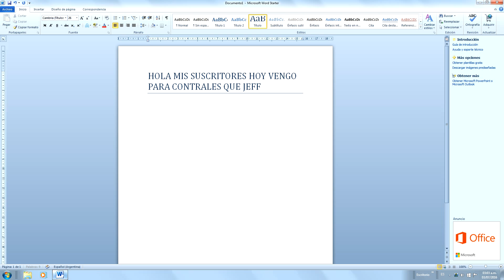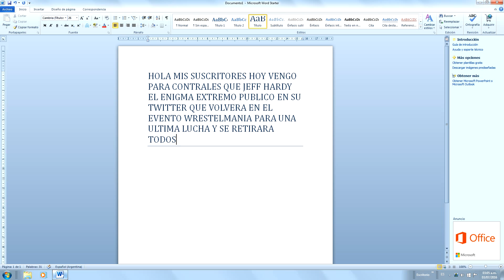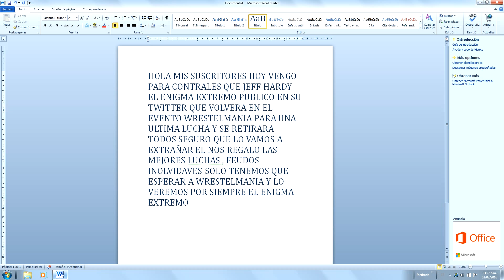NOTICIAS WWE: JEFF HARDY VUELVE EN WRESTELMANIA